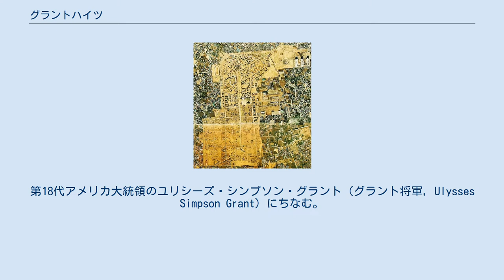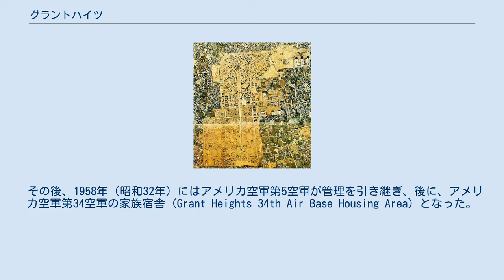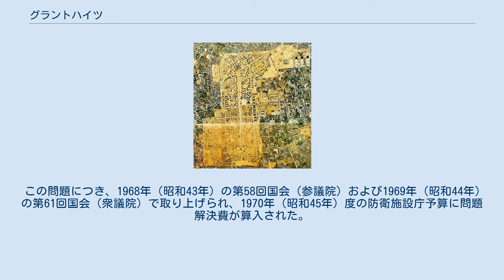グラントハイツ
Grant Heights 全体の概要図　1974年（昭和49年）撮影の航空写真より グラントハイツ (Grant Heights) は、1947年から1973年まで東京都練馬区に存在したアメリカ空軍の家族宿舎。
第18代アメリカ大統領のユリシーズ・シンプソン・グラント（グラント将軍, Ulysses Simpson Grant）にちなむ。
「グラウンド＝ground（土・運動場）」や「グランド＝grand（壮大な・雄大な）」ではない。
 1942年（昭和17年）、日本陸軍は帝都防空を目的に成増飛行場をこの地に建設した。
戦後になって同飛行場を接収した連合国軍（GHQ）は、この地にアメリカ陸軍家族宿舎を建設した。
その物資などの輸送のために軍用輸送線が東武啓志線としてこの地に延伸し「ケーシー駅（啓志駅）」ができた。
 その後、1958年（昭和32年）にはアメリカ空軍第5空軍が管理を引き継ぎ、後に、アメリカ空軍第34空軍の家族宿舎 (Grant Heights 34th Air Base Housing Area) となった。
 正式名は、時期により「グラントハイツ (Grant Heights)」、「グランド・ハイツ住宅地区」、「グラント・ハイツ住宅地区 (Grant Heights Housing Area)」と推移する。
名称の由来は、第18代アメリカ大統領のグラント将軍にちなむ。
グランドは誤り。
 敷地面積約1.81 km2、建物数約730、入居家族世帯は1,284で、各種施設があり、多くの日本人も、メイド、ボーイ、運転手として働いた。
 現在は、東京都練馬区光が丘の全域およびその周辺地域である。
 武蔵健児学園の跡地に、汚水処理場が設置された。
 1947年（昭和22年）に作られた地上散布濾床方式の汚水処理場は、悪臭やハエの大量発生があった。
 1966年（昭和41年）に、周辺住民から臭気とハエの発生の防止について改善の申し入れが、東京都を通じて防衛施設庁へあった。
 この問題につき、1968年（昭和43年）の第58回国会（参議院）および1969年（昭和44年）の第61回国会（衆議院）で取り上げられ、1970年（昭和45年）度の防衛施設庁予算に問題解決費が算入された。